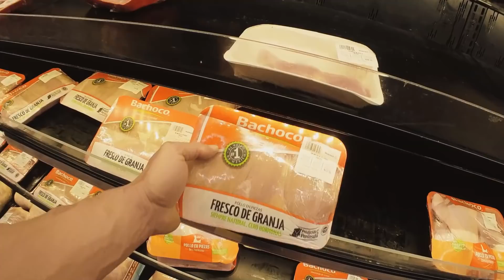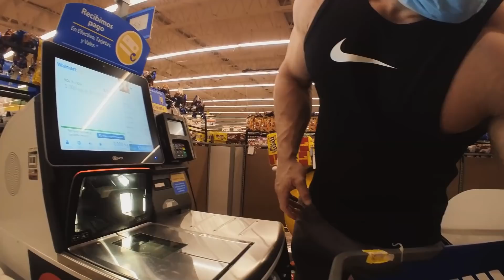DAS LETZTE TRAINING | PULL + BEINE